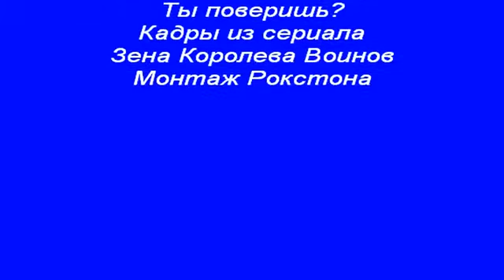Ты поверишь Ф.Киркоров